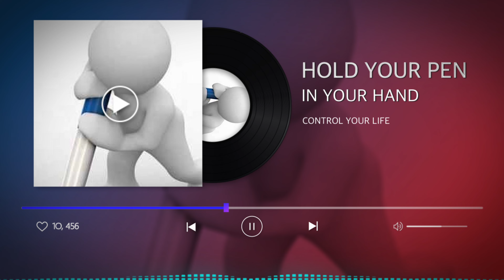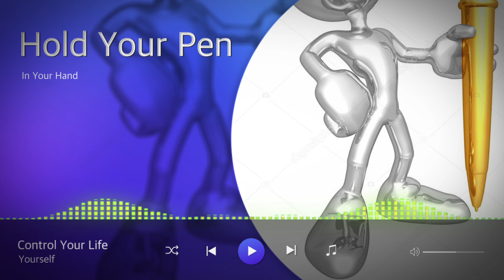CONTROL YOUR LIFE YOURSELF | HOLD YOUR PEN IN YOUR HAND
Published at 3rd March 2022